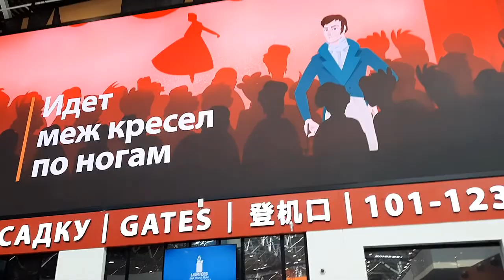Самолет Москва-Мурманск.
Видео из аэропорта Шереметьево и в полете, вид из окна иллюминатора/